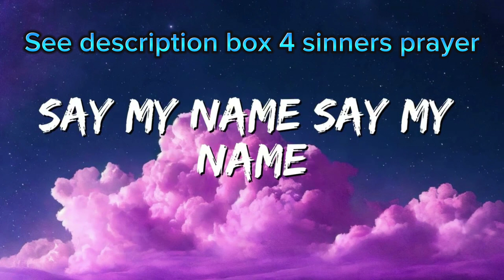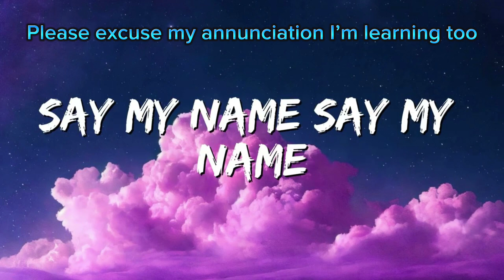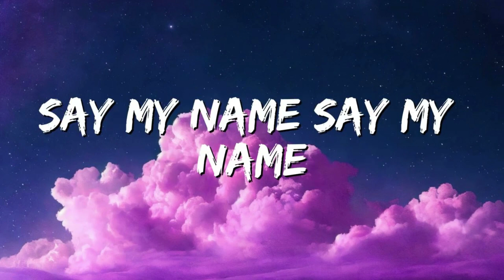Say My Name ~YAH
🌟Know your season. To receive the best outcome for your situation you must know the season you are in. Ask the LORD to speak to you specifically; and guide you to all wisdom, knowledge and understanding.

🌟Are you a backslider or are you seeking to develop a personal relationship with Yahweh; And learn all about Yeshua and how He died for our sins? Check out the sinners prayer below and scripture references. It’s the start of a beautiful relationship. Help our heavenly Father guide you, as He send people your way to help develop you into a mature, devout follower of Christ. I am always excited to have new biblical foodies/food connoisseur’s dine with me as we feast on the Word together.

🌟 Romans 10:9-10 “ If you confess with your mouth, “Jesus is Lord,” and believe in your heart that God raised him from the dead, you will be saved. 10 For it is with your heart that you believe and are justified, and it is with your mouth that you confess and are saved. ” Dear Lord Jesus, I know that I am a sinner, and I ask for Your forgiveness. I believe You died for my sins and rose from the dead. I turn from my sins and invite You to come into my heart and life. Help me to be more like you and to share Your word of salvation in Your precious name Jesus I pray amen. 🙏🏼 Ephesians 2:8-9 "For by grace you have been saved through faith. And this is not your own doing; it is the gift of God, not a result of works, so that no one may boast."